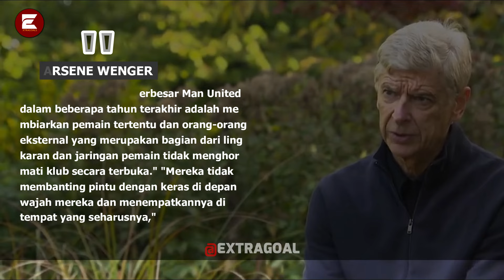Selamatkan Sahabatnya sebelum Terjerumus! Ronaldo & Wenger Peringatkan Benzema jangan pindah ke MU